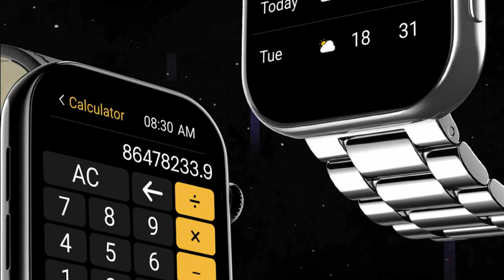Which One Better ? 🤔 Noise Colorfit Ultra 3 vs Fire Boltt King Smartwatch 🔥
In this video, we Comapre Noise Colorfit Ultra 3 vs Fire Boltt King Smartwatch, We explore the various features and benefits that make this smartwatch stand out from others in its category, including its durable design, long battery life, and ability to track a variety of fitness activities. Whether you're hiking in the mountains, surfing at the beach, or exploring a new city, the Noisefit Force Plus promises to be the ultimate companion for your next adventure.

Noise Colorfit Ultra 3 Smartwatch Unboxing
Noise Colorfit Ultra 3 Launch Date Confirm
Noise Colorfit Ultra 3 Tamil
Noise Colorfit Ultra 3 Telgu
Noise Colorfit Ultra 3 Full Details
Noise Colorfit Ultra 3 Launch date Confirm and Full details